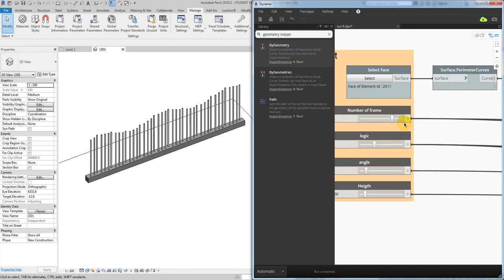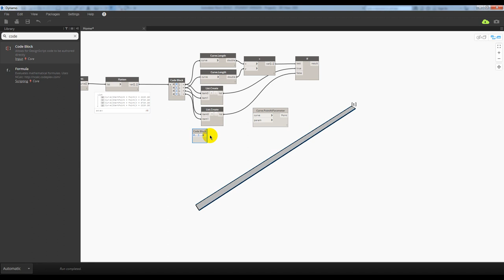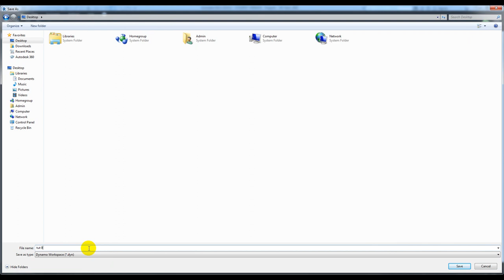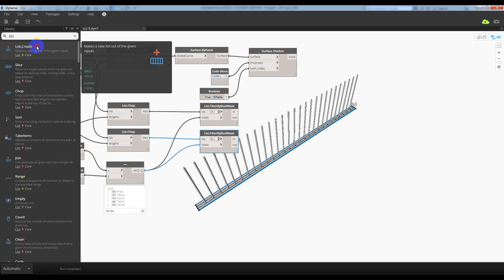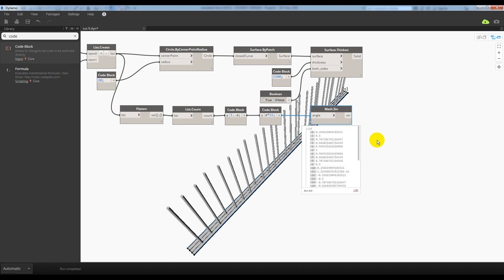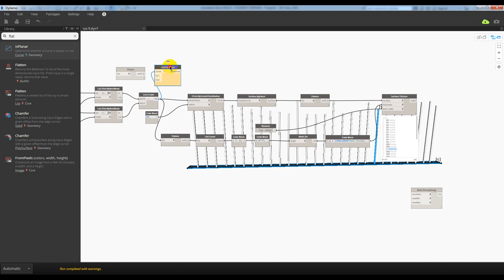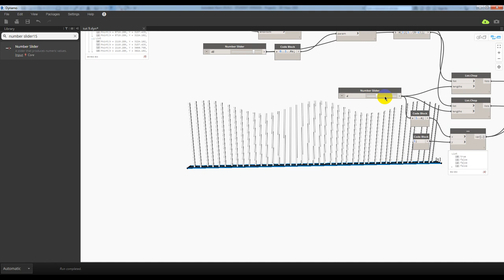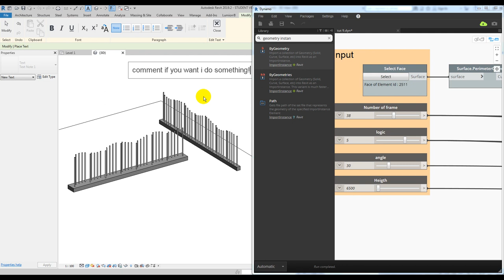REVIT TUTORIAL - DRAW FENCE WITH REVIT AND DYNAMO EASILY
Welcom to my video tutorial. Hope you like it.